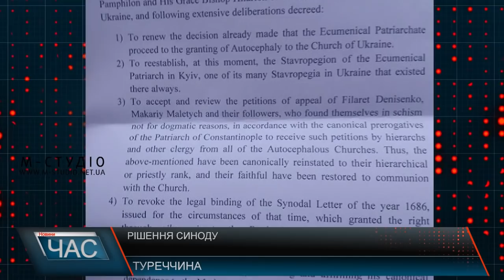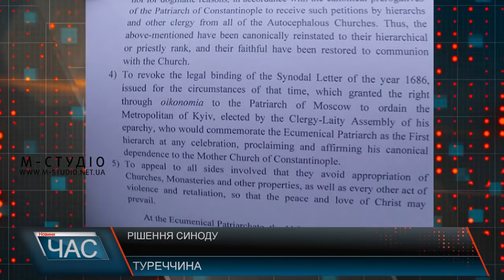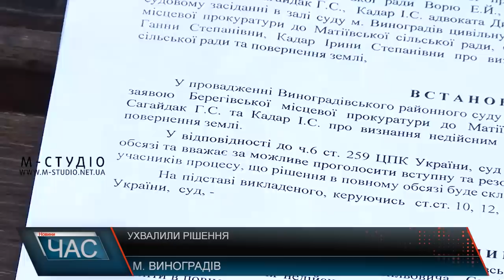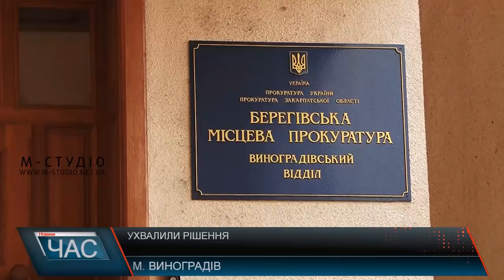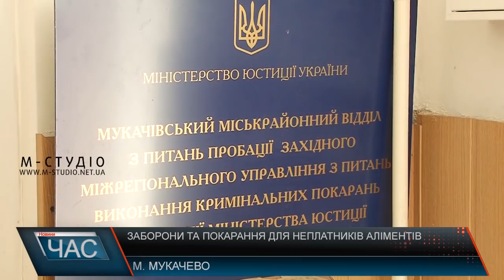Програма “ЧАС”. Hовини Закарпаття за 12 жовтня 2018 року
Судові справи. Земельні питання.
Ремонтні роботи. Реконструкція дитячого садка.
Безпечний та захищений. Роботи з берегоукріплення.
Санкції до боржників. Несплата аліментів.